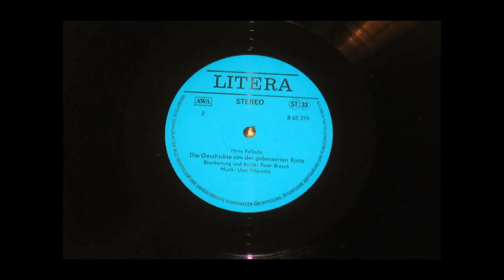Von der gebesserten Ratte 2 / 2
Die Geschichte von der gebesserten Ratte
Seite B Teil 2 von 2
Hans Fallada
Bearbeitung Regie: Peter Brasch
Tonregie: Karl Hans Rockstedt
Schnitt: Christa Blaumann
Seite A: Vom Mäuseken Wackelohr